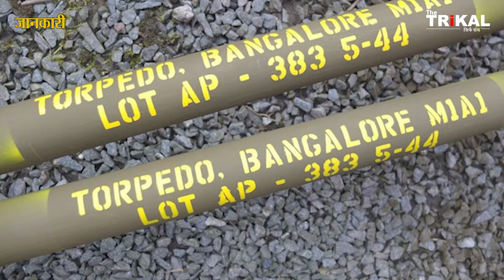Bangalore Torpedo | India's Oldest weapon | Most famous weapon of World WARS | बैंगलोर टॉरपीडो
कटीली बाढ़ के बीच दुश्मन खुद को कितना भी महफूज समझे बैंगलौर टॉरपीडो उसके लिए किसी बुरे सपने से कम नहीं। इस हथियार पर दुनिया का भरोसा अब से नहीं बल्कि करीब 110 सालों से है। चलिए आपको बताते हैं कि आखिरकार बैंगलौर टॉरपीडो क्या है और यह कैसे काम करता है।